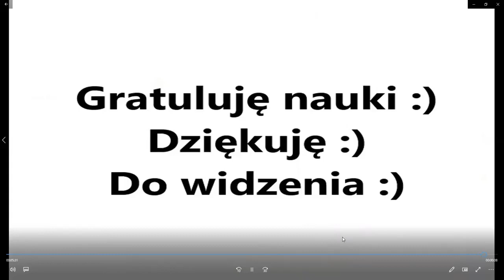Słowa i zwroty 2. Kurs tylko dla Papug (nauka myślenia i mówienia po polsku)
Podstawowe słowa w języku polskim. +ka wymowy słów: krzesło, fotel, fotel obrotowy, taboret, puf, stół, ława, stolik do kawy, materac do łóżka, materac dmuchany, łóżeczko dla dziecka, kołyska, rogówka, sofa, tapczan, wersalka, łóżko.